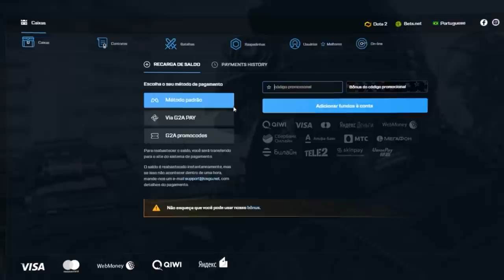conheça m0NESY! Com 14 anos é a maior promessa do CS:GO MUNDIAL!